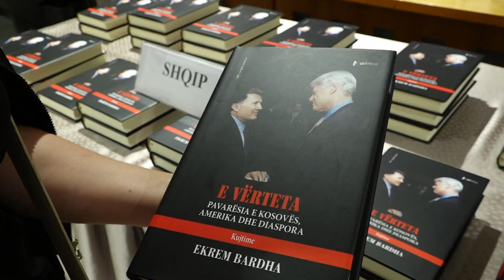Ekrem Bardha: Roli i diasporës në pavarësinë e Kosovës, kur shqiptarët bashkohen fitojnë